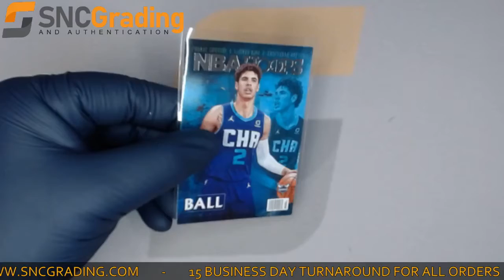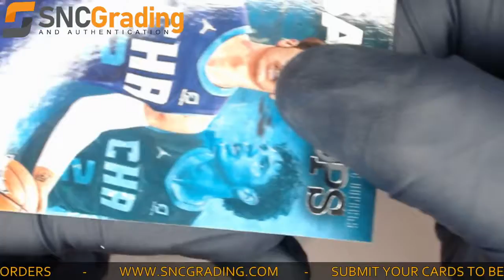SNC Grading: 2020 NBA Hoops Lamelo Ball # RS-2 Rookie Special Card Review (1618599094783)